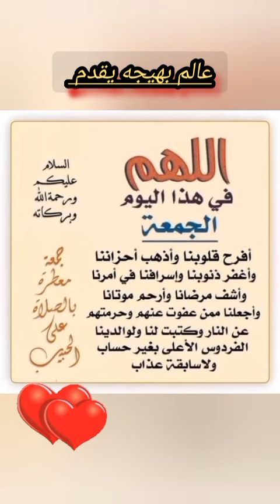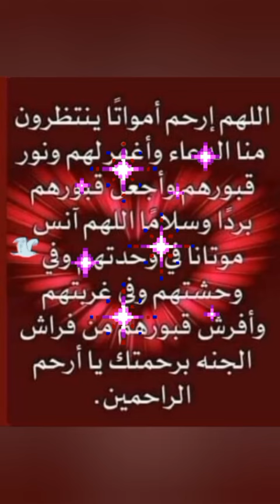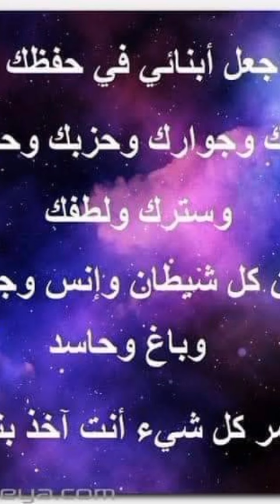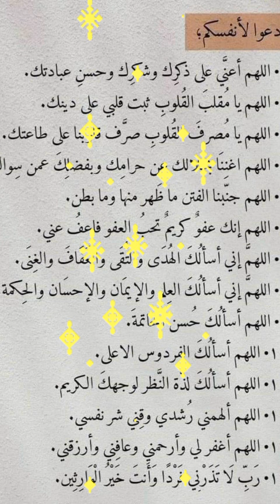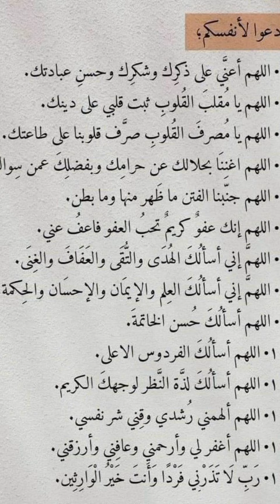_دعاء 🤲 يوم الجمعه لا يفوتكم جد مهم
دعاء عظيم يوم الجمعه